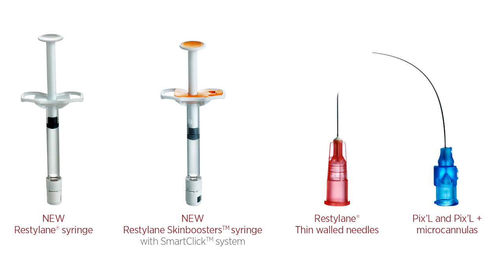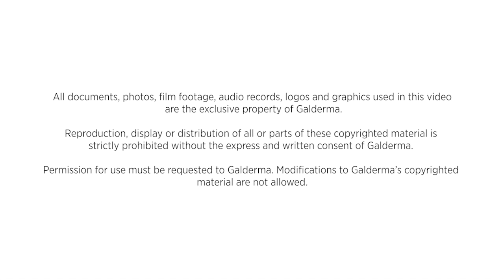Restylane Syringe - The Clifford Clinic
Brand new Restylane Syringes, available at The Clifford Clinic